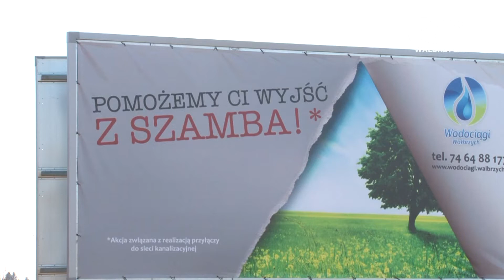Płacą za deszcz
Więc modlą się o suszę